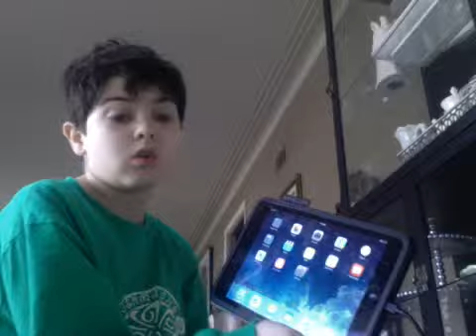FNAF 3 CAME OUT!!!!!